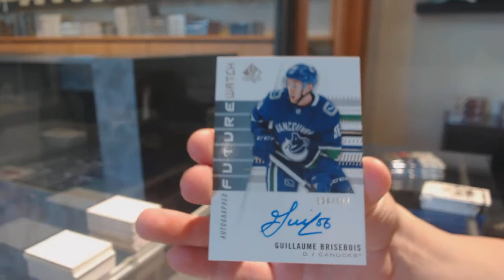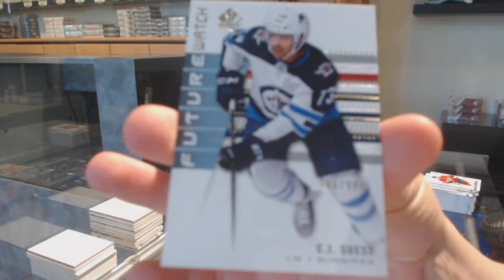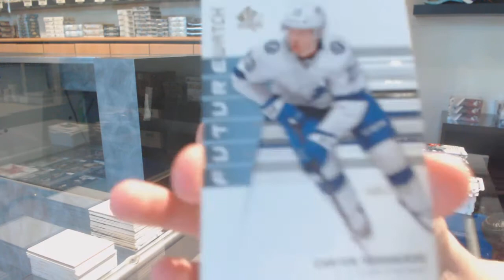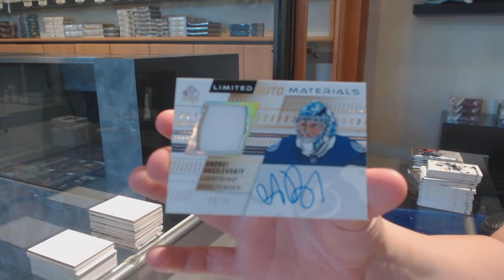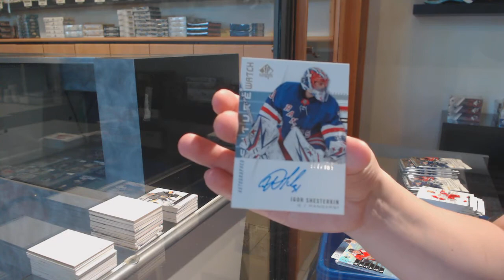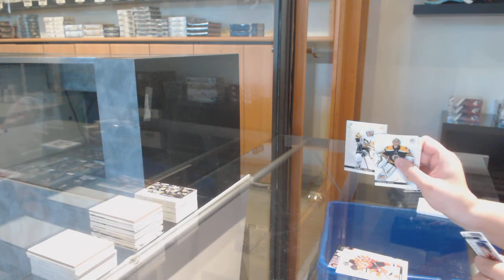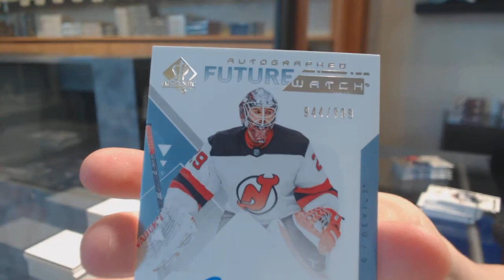19-20 Upper Deck SP Authentic Hockey 4 Box Break - C&C GB #11,646